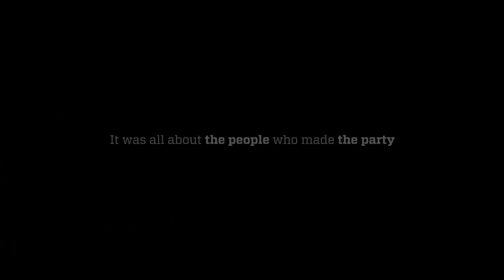Aftermovie Electronic Family 2012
It's all about the people who make the party.. Thank you all so much and love to see you next year!!

Additional camera: Luca Gobbo & Boris Acket

This is the official YouTube channel of Electronic Family. Worlds' largest outdoor trance festival!